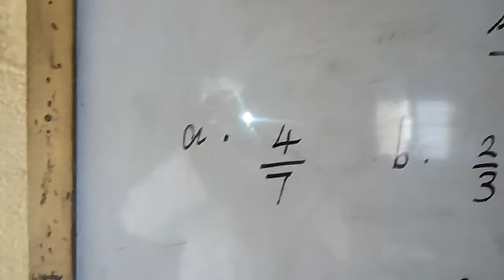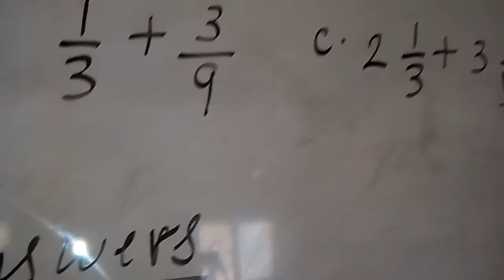macalin Ismaaciil(xisaab)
layli